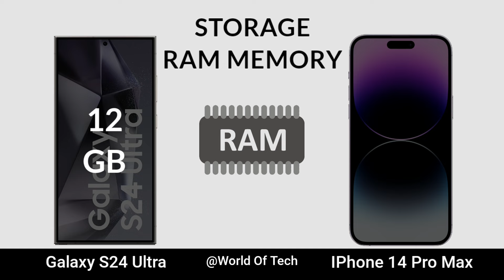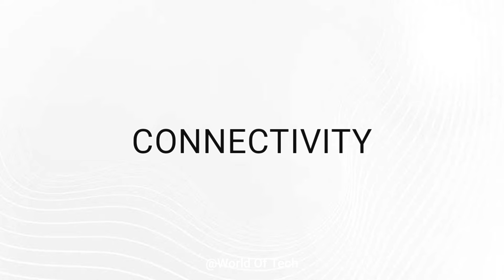Samsung Galaxy S24 Ultra vs IPhone 14 Pro Max || Specs Review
Samsung Galaxy S24 Ultra vs IPhone 14 Pro Max | Specs Comparison

USA 🇺🇸 🌎